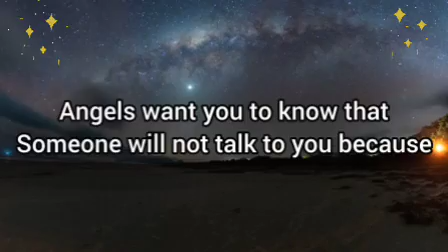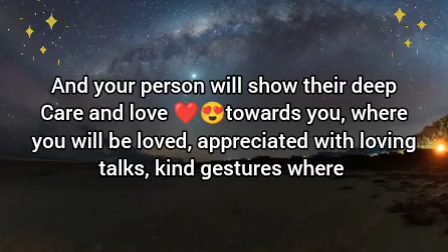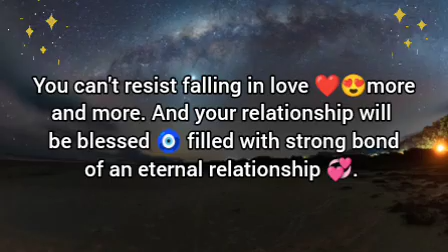🌸Someone will not talk but they will show you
It's time to show love.